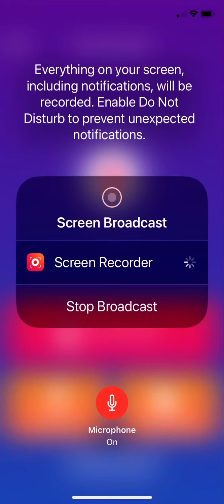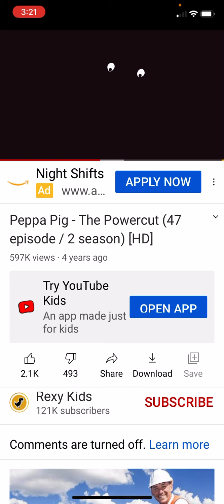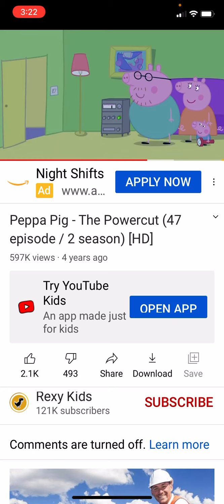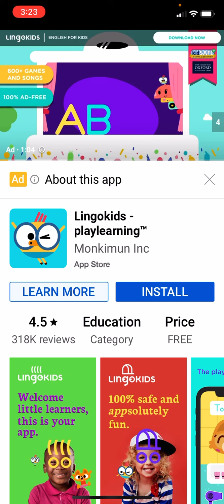Reacting to the power cut